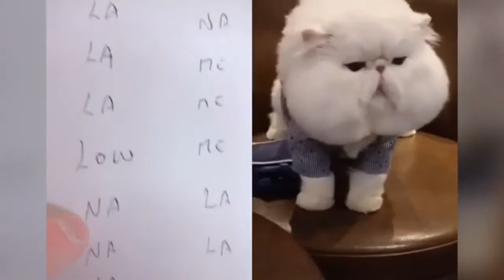Talking cat to each other you must watch👆🤗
A cute cat speaking english to each other🤣🐱